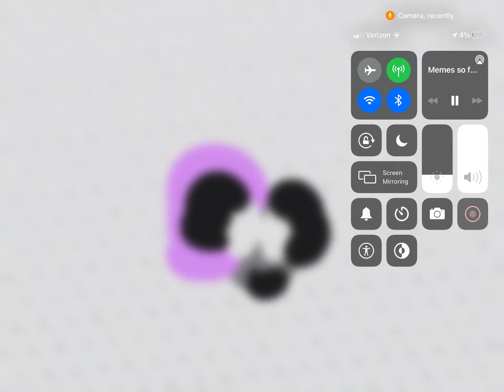JSAB oc Neow memes Girt Aly cat toon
JSAB oc Gumby she/her